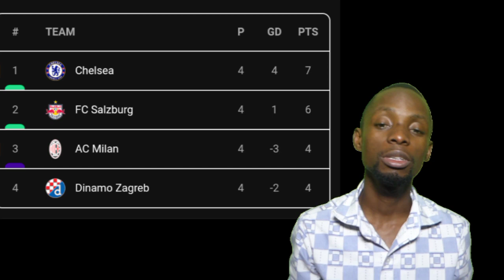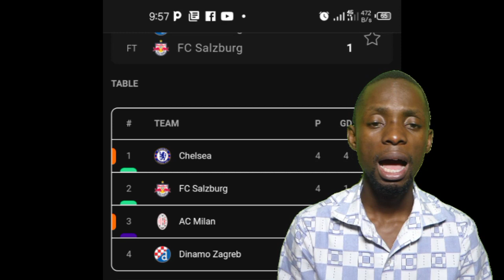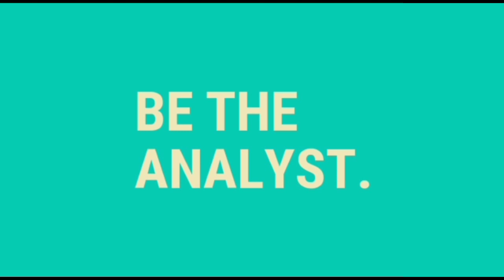GRAHAM POTTER MAGIC DESTROY AC MILAN | AC MILAN 0-2 CHELSEA POST MATCH ANALYSIS TOMORI RED CARD AUBA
POTTER MAGIC DESTROY AC MILAN | AC MILAN 0-2 CHELSEA POST MATCH ANALYSIS TOMORI RED CARD AUBA GOAL

AC MILAN 0-2 CHELSEA HIGHLIGHTS

AUBAMAYENG GOALS VS AC MILAN

TOMORI RED CARD VS CHELSEA EXPLAINED

GRAHAM POTTER CHELSEA DEFEAT AC MILAN 0-2 SAN SIRO

JORGINHO PENALTY VS AC MILAN

MASON MOUNT PENALTY TOMORI RED CARD

AC MILAN VS CHELSEA 0-2 MATCH GOALS HIGHLIGHTS ANALYSIS CHELSEA FANS REACTION

REECE JAMES INJURY VS MILAN

REECE JAMES RAFAEL LEAO AC MILAN CHELSEA

GRAHAM POTTER REACTION AC MILAN 0-2 CHELSEA UCL WIN